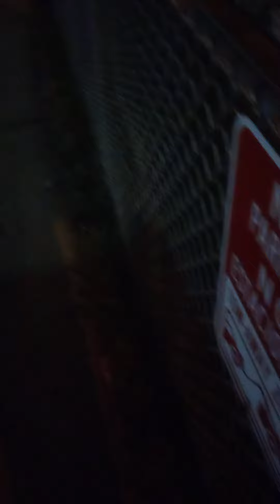Cellular Breakdown 50 shot firework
Yeah I screwed up and said 49 shot. This is a killer cake that smacks hard and has amazing colors. This version is from Sunwing's pro line "Pyro Fortune". Will certainly be getting this one again. Comes 2/1